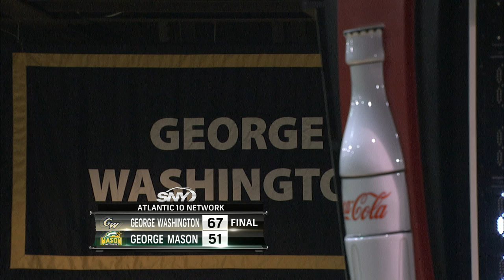George Washington-George Mason Wen HIt